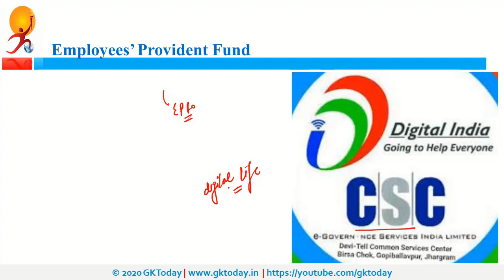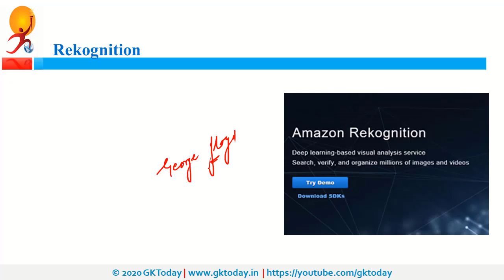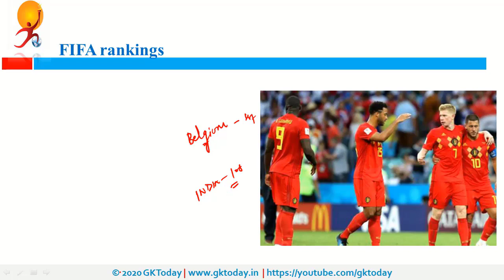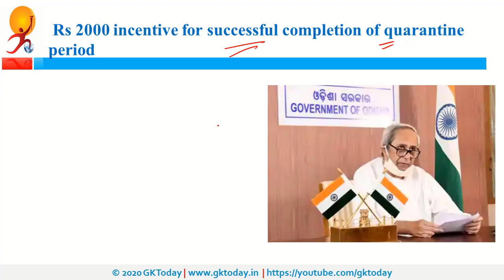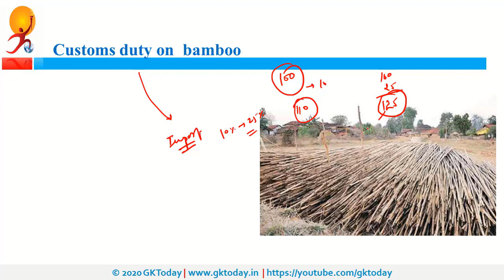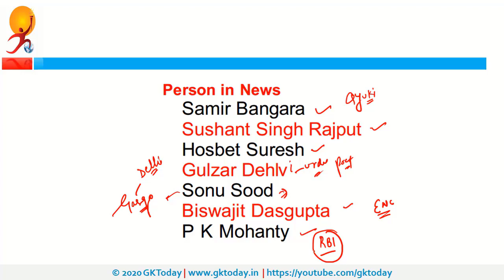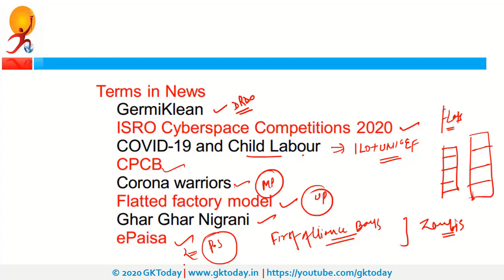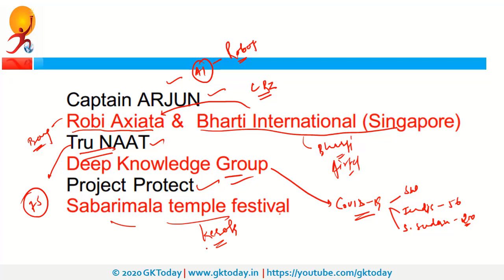Daily current affairs in Hindi | 14-15 June 2020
daily current affairs gktoday in hindi  | daily gk current affairs in hindi |
daily current affairs news in hindi | daily current affairs today in hindi |
daily current affairs video in hindi | daily current affairs 2020 in hindi Telegram